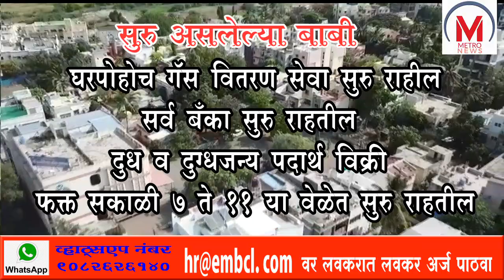3 मे रात्री बारा वाजल्यापासून ते 10 मे पर्यत काय सुरु काय बंद असलेल्या बाबी - आयुक्त शंकर गोरे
सुरु  असलेल्या बाबी
वैद्यकीय सेवा / औषध दुकाने सुरु राहतील अत्यावश्यक सेवेसाठी पेट्रोल पंप नियमित वेळेनुसार सुरु राहतील घरपोहोच गॅॅस वितरण सेवा सुरु राहील  सर्व बँका सुरु राहतील दुध व दुग्धजन्य पदार्थ विक्री फक्त सकाळी ७ ते ११ या वेळेत सुरु राहतील पशु खाद्य विक्री सकाळी ७ ते ११ सुरु राहील

बंद असलेल्या बाबी
किराणा दुकाने / तदनुषंगिक मालाची खरेदी विक्री करणे बंद राहील भाजीपाला व फळे बाजार मालाची खरेदी विक्री करणे बंद राहील सर्व खाजगी आस्थापना पूर्णत बंद राहतील अंडी, मटन, चिकन व मत्स विक्री बंद राहतील